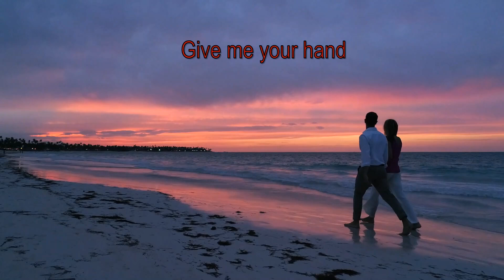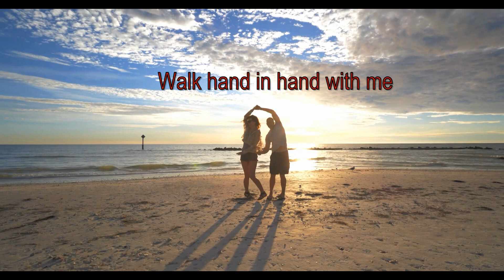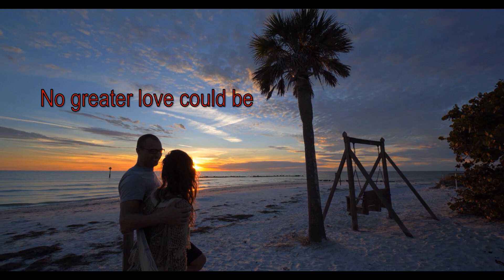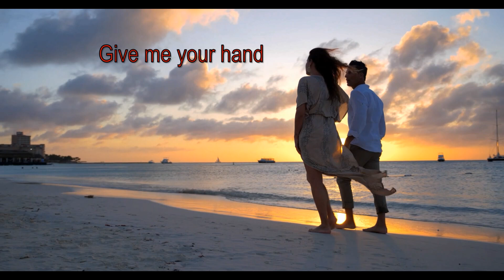Walk Hand in Hand - Malky McDonald's cover version.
Walk Hand in Hand" is a popular song by Johnny Cowell, published in 1956 The biggest-selling version recorded of the song was sung by Tony Martin, reaching number 2 in the UK Singles Chart and number 10 on the United States Billboard chart in 1956. The same year, it was recorded by Andy Williams, whose version hit number 54 on the chart, and by Ronnie Carroll, whose version reached number 13 on the UK chart. A later recording by Gerry & The Pacemakers reached number 29 on the UK chart, number 10 in Canada, and "bubbled under" at number 103 on the Billboard chart at the end of 1965.